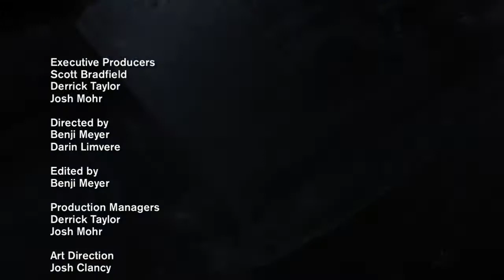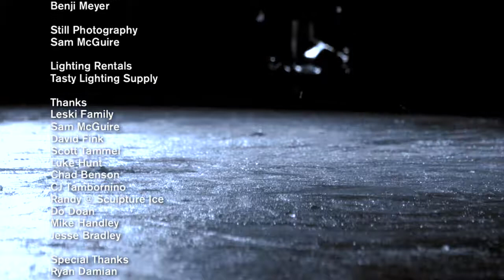Feelin Minnesota Red Bull 2009